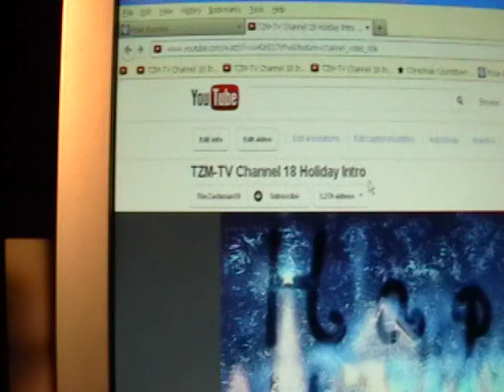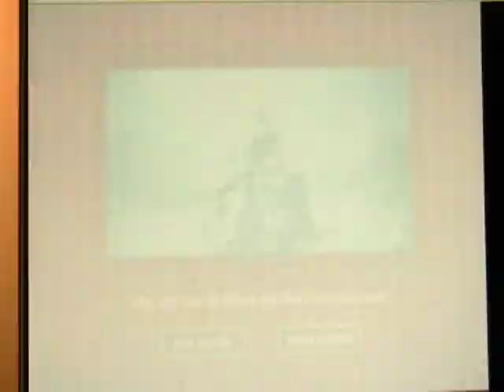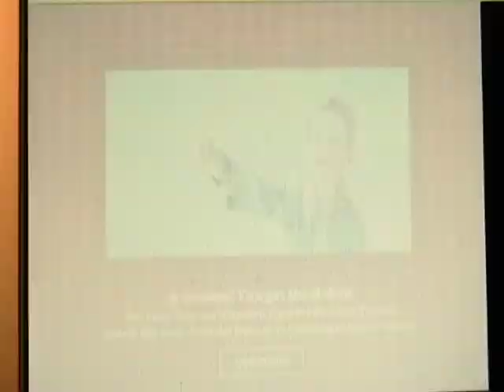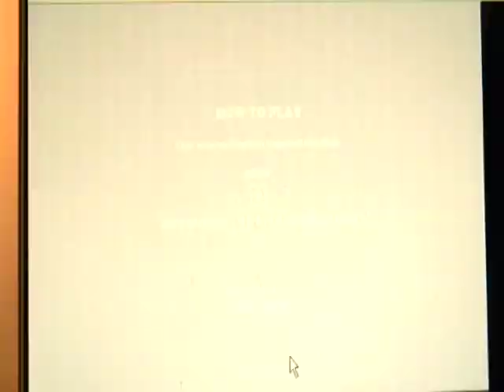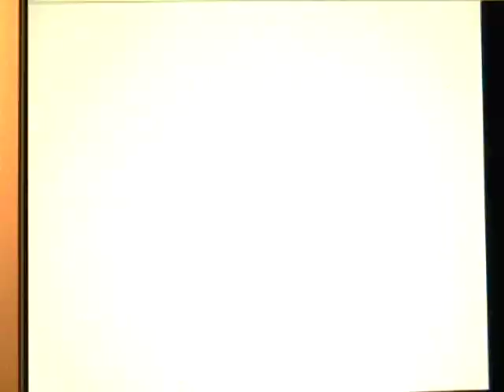Let's Play #19: The Polar Express Ticket Chase PC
This is my nineteenth Let's Play.